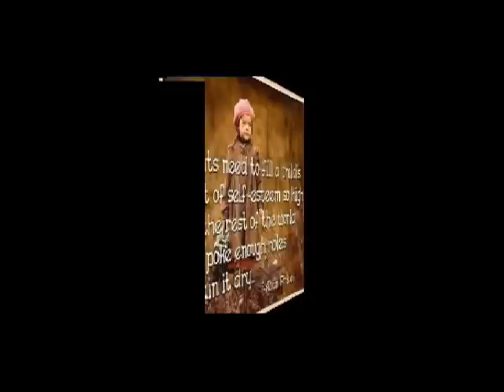the last and final presentation of the truong family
the family truong